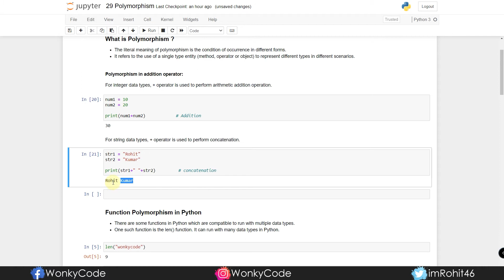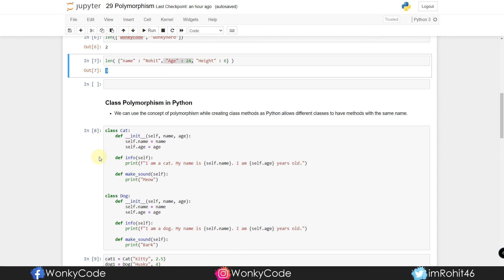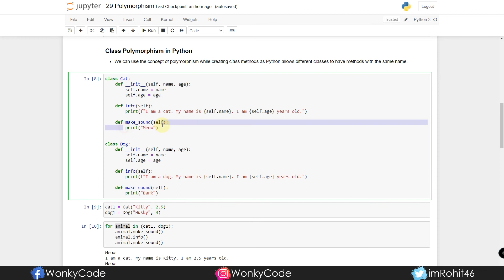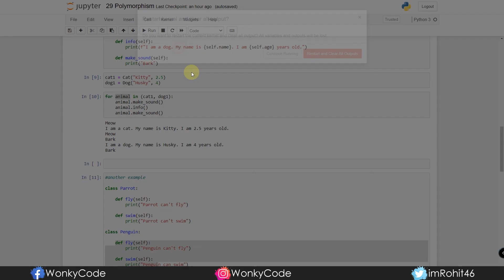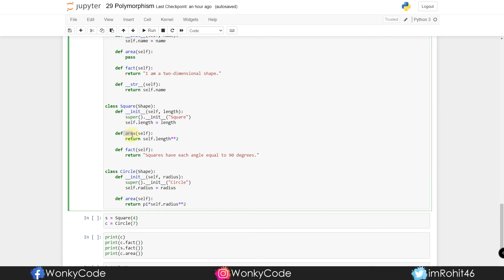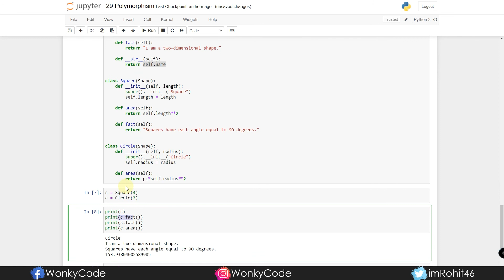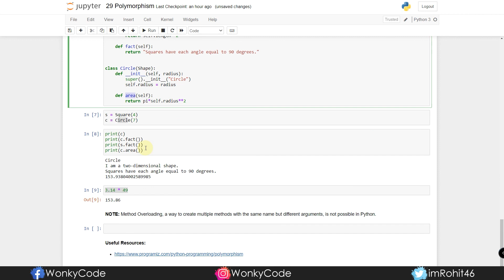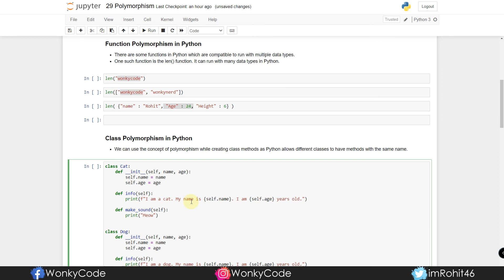Polymorphism | Python Tutorials | Python for Data Science | Telugu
In this video, I will talk about the important concept in OOP which is Polymorphism.